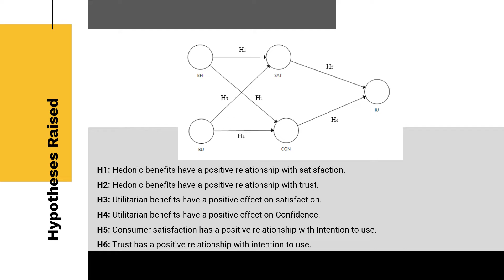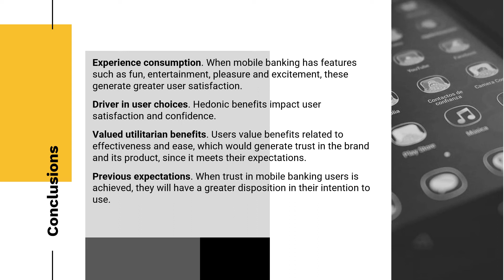Determinants in the Intention to Use Mobile Banking Applications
By Martín MAURICIO ANDÍA and Mayte ROJAS POMASONCCO